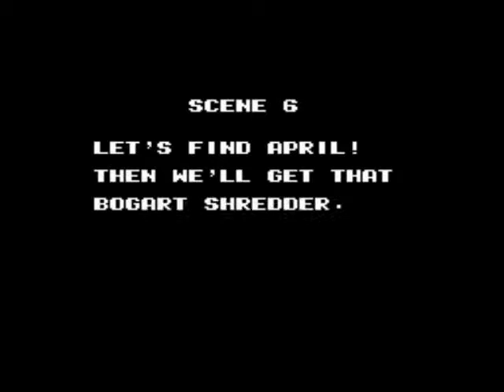The Gaming Experience Revisit: TMNT III Part 3